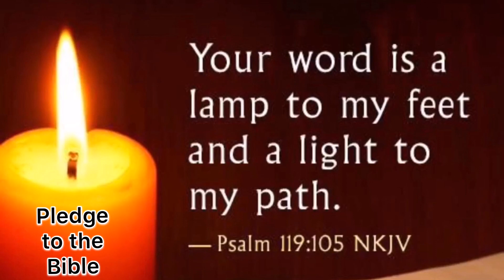Pledge to the Bible